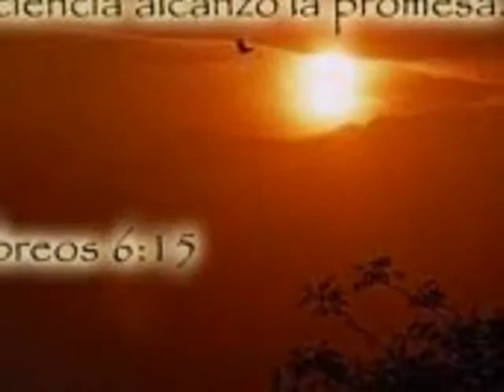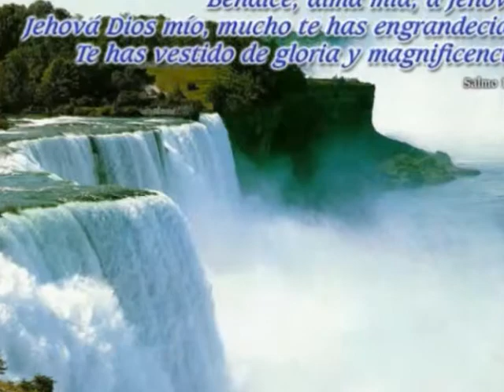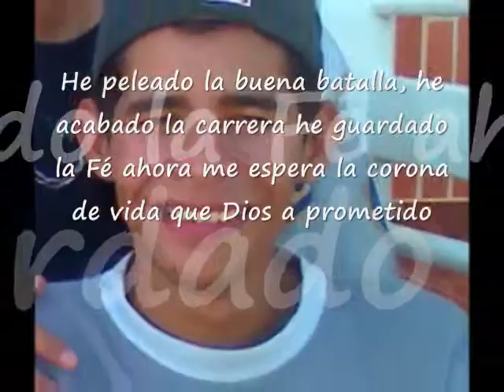casa de paz punta cardon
humbert casa de paz